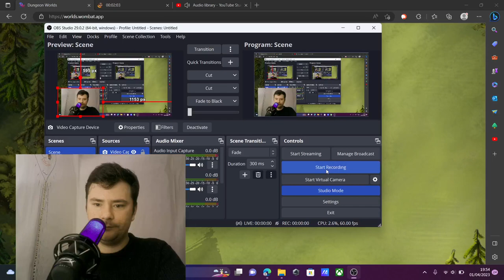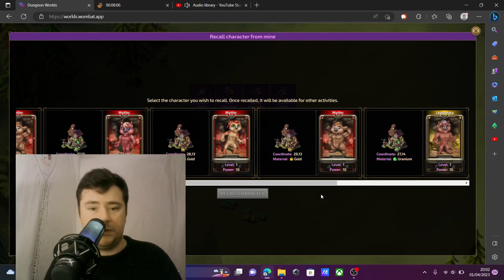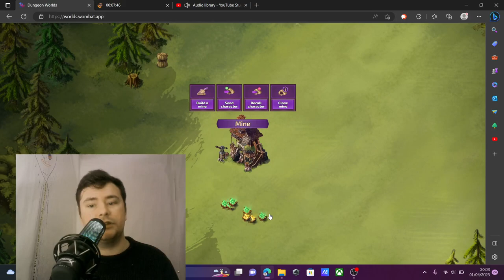Dungeon Worlds Beginner Info